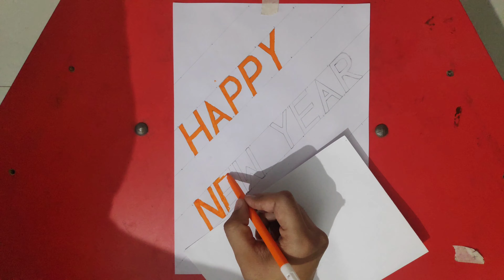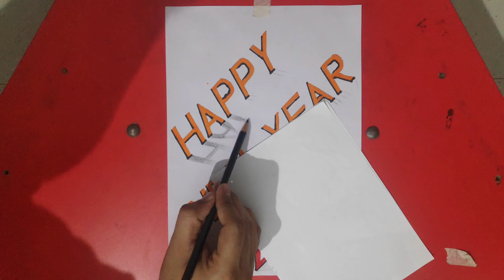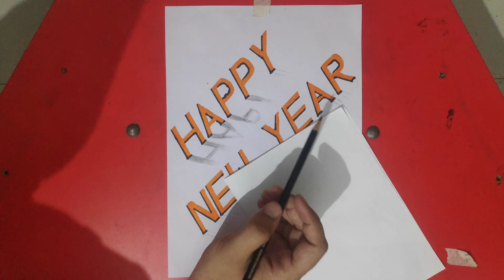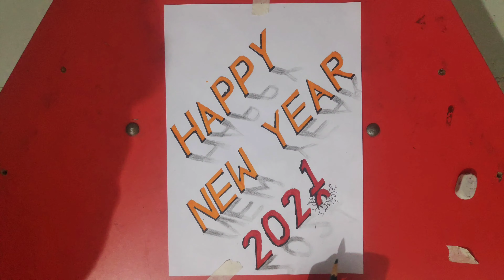HAPPY NEW YEAR 2021 3D Drawing | How to Draw 3D Happy New Year Text and Number 2021| 3D illusion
Jahid893 Art

Today's video :

Happy new year 2021 | How to draw 3d happy new year text and number 2021 | drawing | 3d trick art with jahid
How to draw Anamorphic illusion

Used Materials :

Paper A4 70GSM
Colour Pencil
Scale
Eraser
Graphite pencil

how to draw 3d calligraphy how to draw 3d letters how to draw 3d text art on paper step by step by jahid 893 art
how to make anamorphic illusion